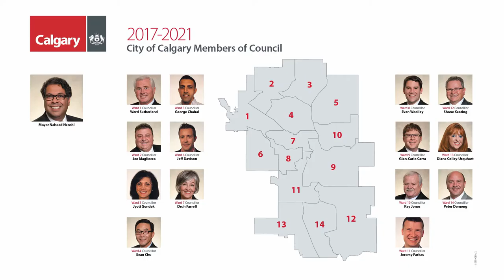Meet Your Council - Report to Calgarians (2017)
Learn more about your Mayor and Council at calgary.ca/council